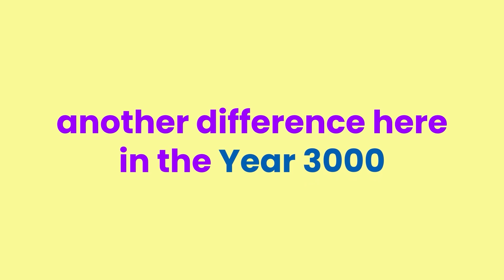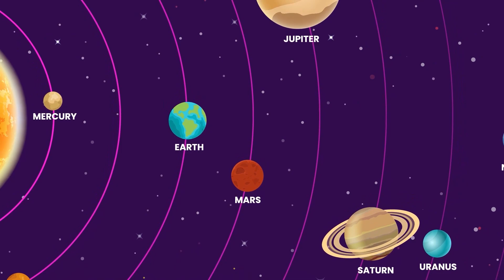How Will Evolution CHANGE Us In 1000 YEARS?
It's not surprising that evolutions has changed the human body through time. But have you wondered how our bodies will be in the future? In this week's video, we'll dive into the latest theories about our body in the next 1000 years. Do you think that the scientists are right?

00:00 - Intro
00:20 Generations Defferences
01:23 - Year 3000
02:00 - Races
02:26- The Asteroid
03:20 - Our Eyes and Mars
04:59 - Year 5000 and the Climate Change
05:59 - Evolution and Enviroment
06:33 - Medicine and Our Health
07:06 - Body and the Technology
08:15 - Outro
09:00 - Ending Screen

This is Brain Scrub!

🌎Here, we discuss Education, Astronomy, Biology, and many more science-related and lifestyle content in a simple and fun way!

🤓As Brain Scrub, we’re here for the people that love bringing up curious facts during the party. If you’re that friend that has an encyclopedia of random facts in your head, this is your place.

📳Hope you stick around and don’t forget to turn your notifications on.